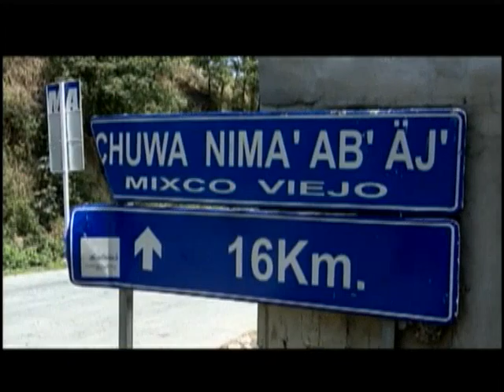Mixco Viejo: Un destino para visitar en familia, lleno de historia y misticismo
Se trata de un sitio arqueológico, ubicado en el departamento de Chimaltenango.